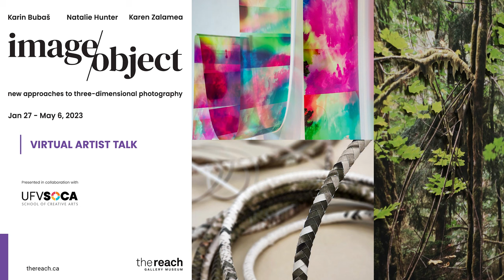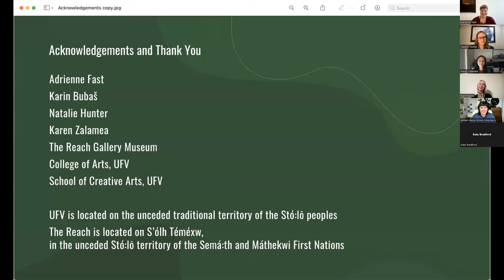Artist Talk: image/object (Karin Bubaš, Natalie Hunter, Karen Zalamea)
The Reach Gallery Museum and the School of Creative Arts at the University of the Fraser Valley are excited to host an artist talk with Karin Bubaš, Natalie Hunter, Karen Zalamea, curated and moderated by Adrienne Fast, on Wednesday, March 8, 2023, via Zoom.

The artists, and curator discuss their processes, themes and artworks in their exhibited works, "image/object: new approaches to three-dimensional photography", on-display at The Reach Gallery Museum from January 27 to May 6, 2023. This exhibition presents works by three contemporary Canadian artists– Karin Bubaš, Natalie Hunter, and Karen Zalamea– who each explore the potential for photographic images to be spatial, experiential, and material, but who do so in different ways and to different ends.

This exhibition is part of the 2023 Capture Photography Festival Selected Exhibition Program.